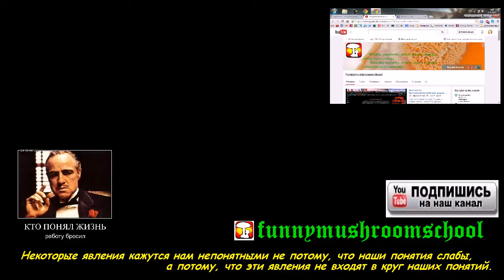Как выбрать партнерку. Партнерская программа АИР, отзывы и полезные советы.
00:20 Как выбрать партнерскую программу в Ютуб? 00:59 Какую из них выбрать? 01:02 Как осуществляют оплату партнерские программы? 02:00 Какая польза от партнерской программы? 03:00 Как правильно подключиться к партнерской программе? 04:00 Что необходимо знать при подключении к партнерским программам? 05:00 Что такое порог выплат? 06:00 Что такое адсенс? 07:00 Как раскрутить канал? 08:00 Сколько можно заработать в ЮТУБ? 09:00 Ответы на эти и многие другие вопросы вы найдете в цикле публикаций на тему ЗАРАБОТОК В ЮТУБ.
Общий обзор всех полезных партнерских програм посмотрите по ссыллке Сравнение партнерских медиасетей YouTube: AIR, ATG Media, Quiz Group, VSP